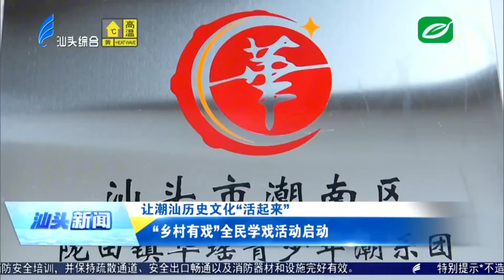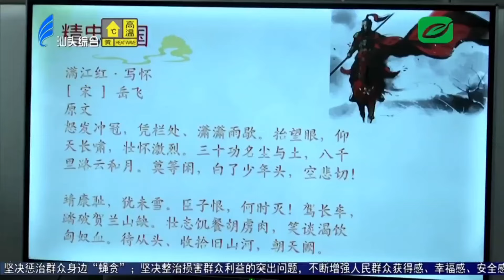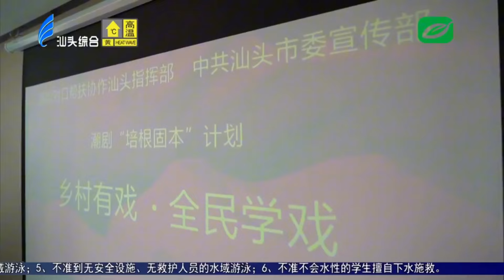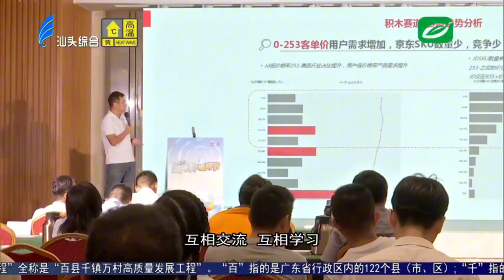汕头新闻 2024 07 21